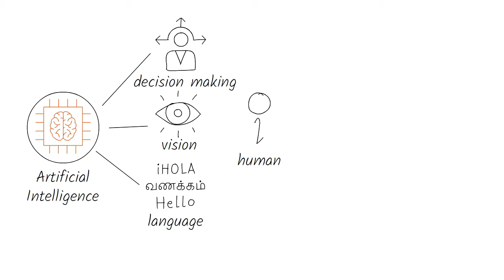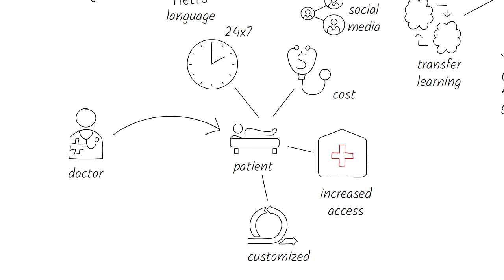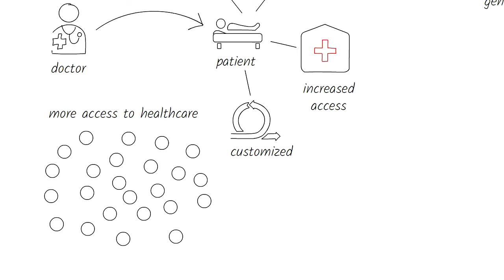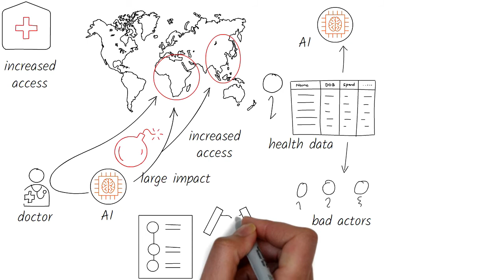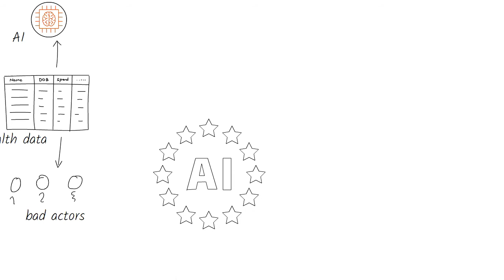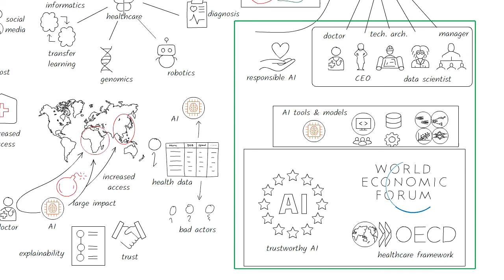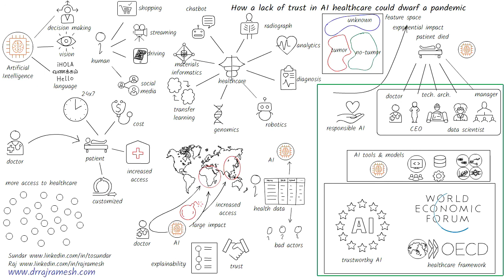How the lack of trust in AI healthcare could dwarf a pandemic?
I try to provide perspectives in AI and architecture - touching upon different topics.

At times, I also help companies clarify their message in these domains.

If you'd like to work with me, please send me a note (through my